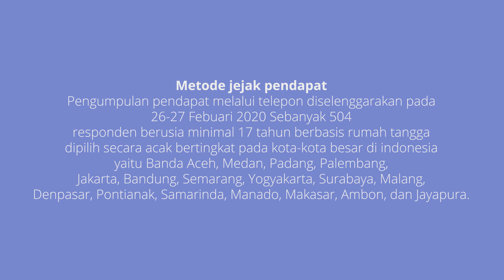Gerakan Masyarakat Sipil di Mata Publik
Menurut Anda, lembaga swadaya masyarakat [LSM] bidang apa yang paling di butuhkan oleh masyarakat saat ini?{%}